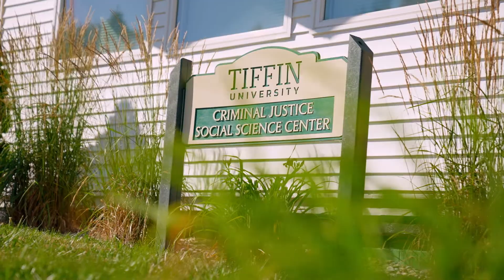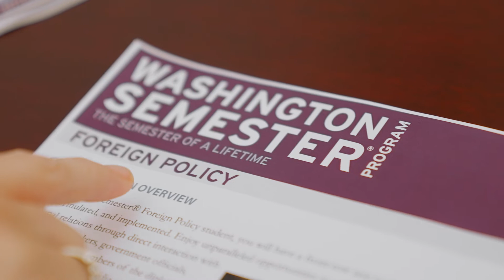The College Tour: Academics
Meet Grace Gomula as she talks about some of the amazing academic opportunities she’s had at Tiffin! Find a program that’s right for you